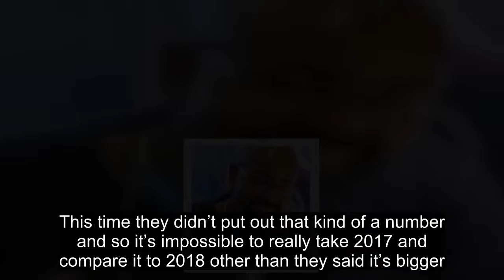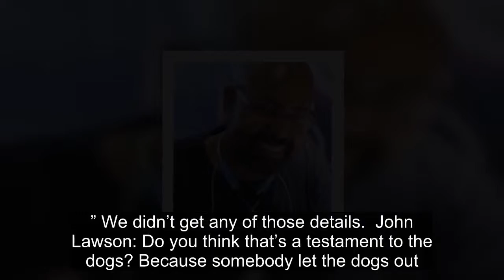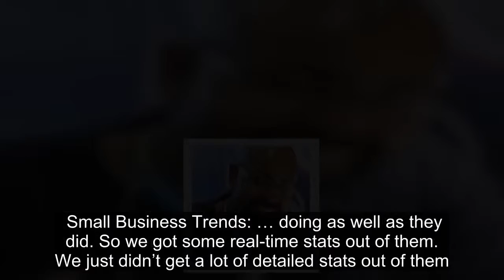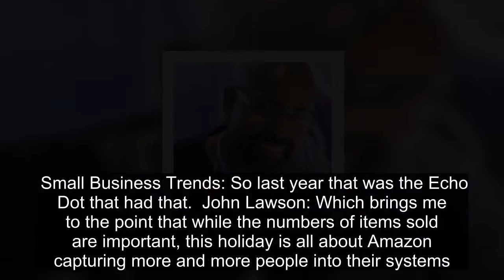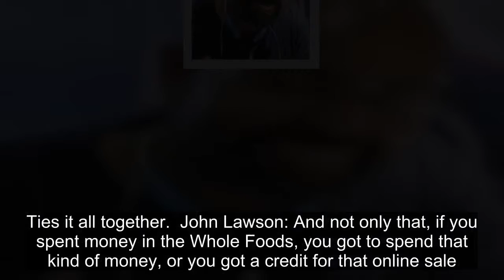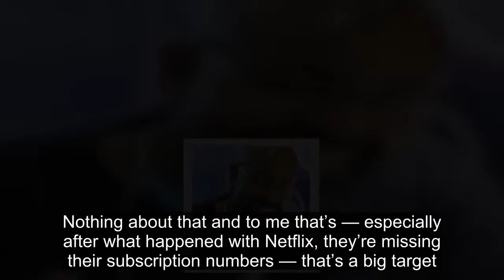John Lawson of Watching Amazon: Despite Letting the Dogs Out, Prime Day Was A Success for Amazon and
Amazon Prime Day 2018 started with a whimper,  a dog whimper, due to the site going down causing Amazon (NASDAQ: AMZN) to post pages with pictures of dogs on them while they tried to get the site back up.  But even with that inauspicious start (and an estimated99 million of lost business), PD ’18 was still the biggest selling day in Amazon history — estimated at4.2 billion by Wedbush Securities Inc. analyst Michael Pachter.  And, according to Amazon, small and midsize businesses sold over1 billion dollars on the platform in the first 24 hours of the company holiday. A Closer Look at Amazon Prime Day 2018 Results  While those are impressive numbers, my Watching Amazon co-host John Lawson and I dig in a bit deeper on what we thought of the results, and more to the point the lack of results Amazon has provided this time around.  Below is an edited transcript of our conversation.  To hear the full conversation watch the video below or click on the embedded SoundCloud player. * * * * *  Small Business Trends: It’s over, we’ve made it.  John Lawson: Yes, we made it through Prime Day.  Small Business Trends: What was the most memorable part?   John Lawson: Bow wow. The dog days of Amazon.  Small Business Trends: Who let the dogs … Jeff [Bezos] let the dogs out.  John Lawson: He let the dogs out, that was awesome.  Small Business Trends: I’m sure you’ve already noticed this, especially if you were trying to buy something in the first hour. You just couldn’t do it.   John Lawson: It was more than an hour. It was damn near most of the day there was issues.     Small Business Trends: Which makes this even more of an astonishing thing that took place. Even with all the issues, the first estimate I’ve seen-  John Lawson: The first one.   Small Business Trends: … I’m sure we’re going to see more because we’ll never get the actual number from Amazon. So I just picked up this article from Bloomberg. This says that shoppers spent an estimated4.2 billion during Amazon’s Prime Day, up 33% from a year ago. I’m going to caveat this because we don’t know exactly how much was spent.  John Lawson: Nobody does.     Small Business Trends: And we see all these different estimates. I have no idea how they got 4.2 billion or up 33% to be quite honest.  John Lawson: Yeah, I don’t know what kind of stats they’re quoting, and how they came up with that.  Small Business Trends: So what we can say-      John Lawson: It was bigger.  Small Business Trends: From the Amazon press release, they said it was not only the biggest Amazon Prime Day, it was the biggest sales day in Amazon’s history. They sold over 100 million s over that actually 36 hours period. Small-, mid-sized businesses sold over1 billion worth of stuff in the first 24 hours. And more than 2 million independent merchants took part in it.  John Lawson: One of the things I thought, the statements coming out of Amazon were kind of interesting the way they worded it, because last year they said, okay, Pri